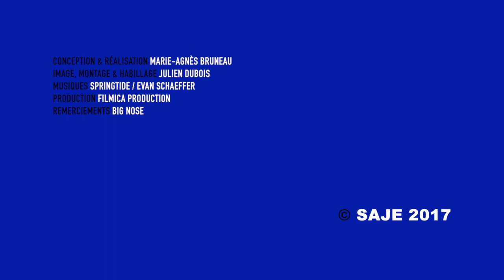Auteurs de jeux TV - Jean-Pierre Attal « Harry »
Ancien candidat de jeux, Jean-Pierre Attal raconte pour la SAJE  son expérience d'auteur avec  "Harry",  jeu quotidien de création française diffusé à 17h sur France 3 de 2012 à fin 2017,  qui fut développé au sein de la société Big Nose en co-production avec le groupe Newen.

"Auteurs de jeux TV" est une série d'interviews-portraits proposée par la  SAJE (Société des Auteurs de Jeux) sur le processus de création des différents types de jeux télévisés vu par leurs auteurs.